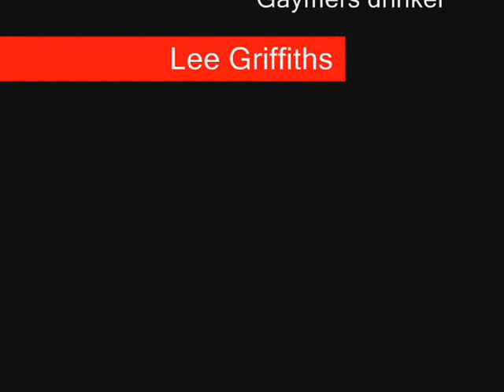Gaymers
My friend advertising some cider!